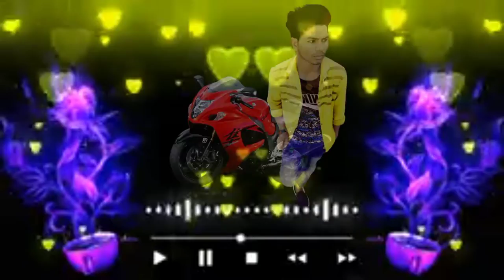jable tola dekhev sangi mai to tor hognyo na CG DJ🎧 tapori mix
Sachin Kumar tilgam